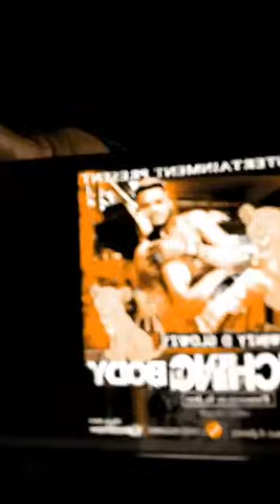28 June 2017